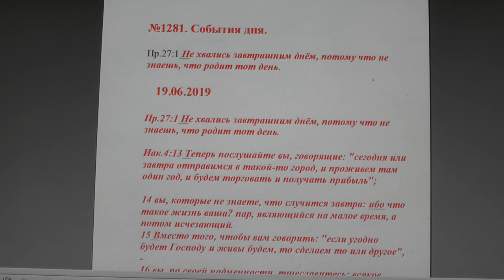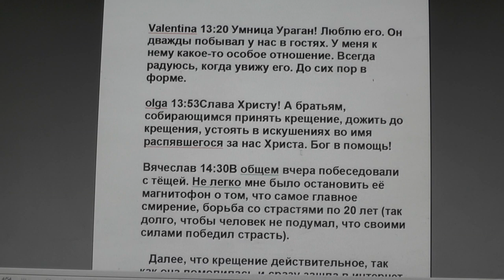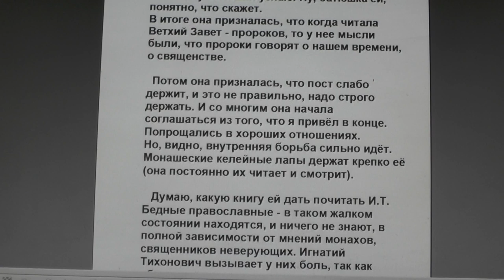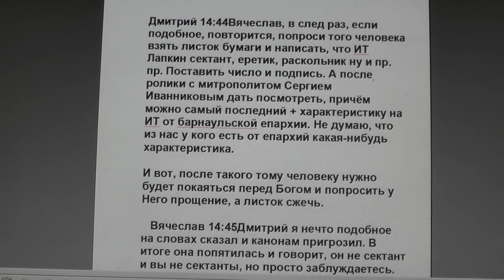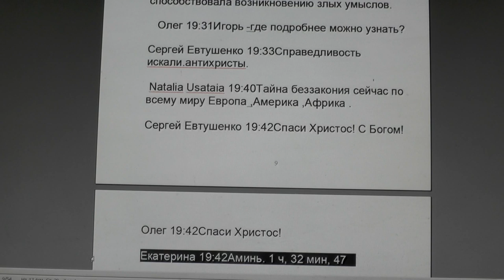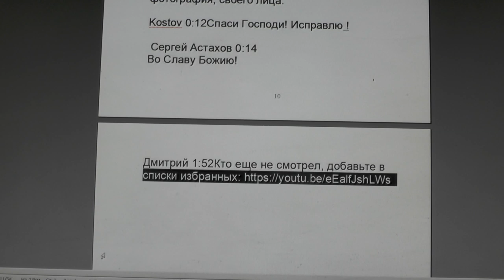№1281. События дня. Пр. 27:1 Не хвались завтрашним днём, потому что.... 19. 06.2019